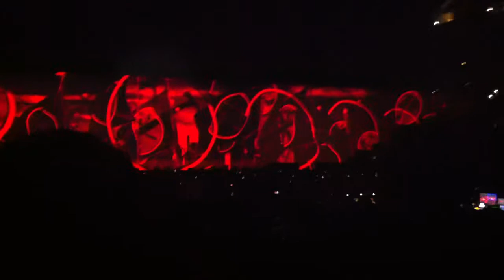[HD] Roger Waters "Waiting for the Worms, Stop, and The Trial" Live at Staples Center 11/29/2010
Roger Waters "Waiting for the Worms, Stop, and The Trial" Live at Staples Center Los Angles. This is most of Waiting for the Worms and all of Stop and The Trial. The wall comes down at the end of the video